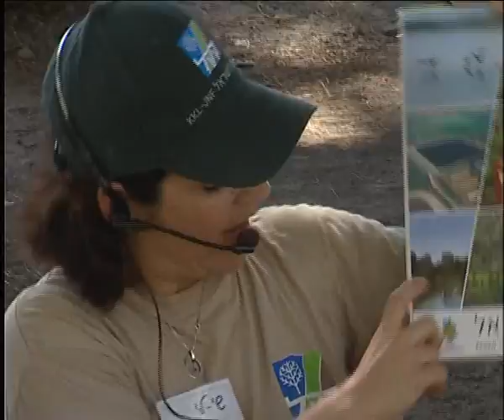אירוע עולים כיתה